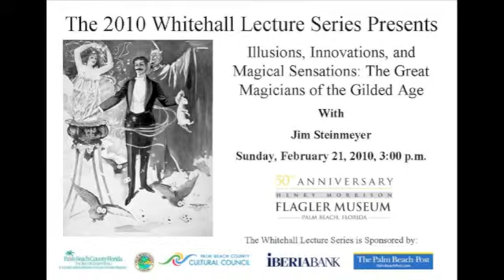Illusions, Innovations, and Magical Sensations | Gilded Age Magicians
Mesmerized by sleight of hand, and baffled by larger than life illusions, stage magic has long since fascinated audiences. Legends like Thurston, Kellar, and Houdini each developed unique forms of the craft and found celebrity throughout their careers. Whether one’s interest was in debunking the mystery or the innovation of illusion, sold-out crowds flocked to witness performances at well-known venues like the impressive New York Hippodrome.